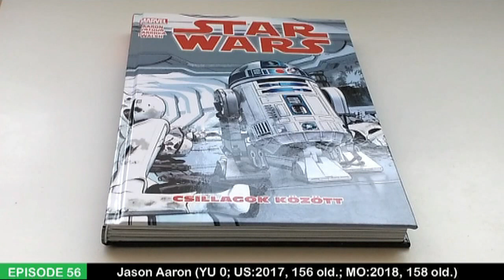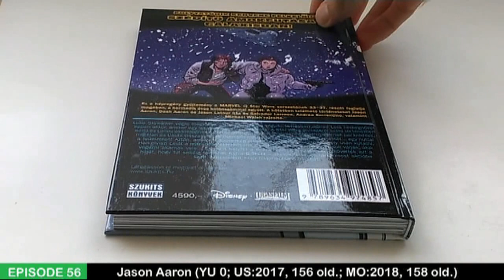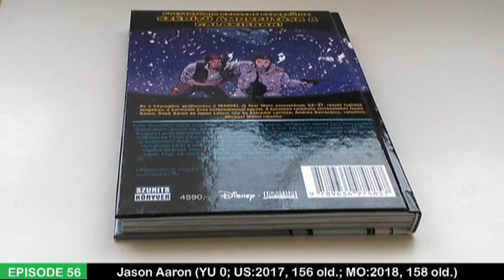Star Wars: Csillagok között | Vélemény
Szöveg a hátsó borítón:

Folytatódik kedvenc felkelőink szédítő ámokfutása a galaxisban!

Ez a képregény gyűjtemény a MARVEL új Star Wars sorozatának 33-37. részét foglalja magában, a harmadik éves különszámmal együtt. A kötetben található történeteket Jason Aaron, Dash Aaron és Jason Latour írta és Salvador Larroca, Andrea Sorrentino valamint Michael Walsh rajzolta.

Luke Skywalker végre megkapja azt, amire régóta vágyik: kettesben marad Leia hercegnővel, ám pont amikor egy lakatlan szigeten rekednek. A Star Wars alvilágáról szóló történetben Sana és Lando összefognak a Coruscanton, hogy összeügyeskedjenek maguknak pár kreditet, míg Han és Csubi visszamennek csempésznek, hogy elvégezzenek egy munkát... egy huttal a fedélzeten! Aztán, amikor a Szövetség elkezd új bázisnak megfelelő hely után kutatni, Han elviszi Leiát a rejtekhely felderítésére. Csakhogy a helyszínen gyilkosok várják, akik végezni akarnak vele... És mi a helyzet a droidokkal? A birodalmiak elkövették azt a hibát, hogy túl sokáig tartották fogva C-3PO-t – akinek hűséges társa most akcióba kezd. Artu elindul, hogy megmentse a barátját!